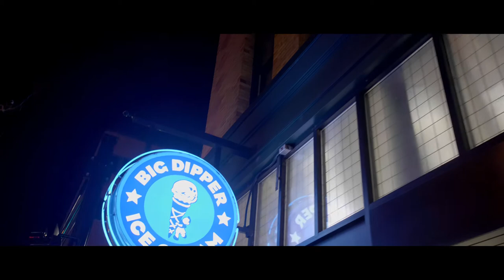Panasonic GH5S Low Light Test Footage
Shot on the GH5S with the Tamron 10-24mm on the Zhyiun Crane 3S
Settings: 24fps, 60fps,180 degree shutter, ISO 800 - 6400